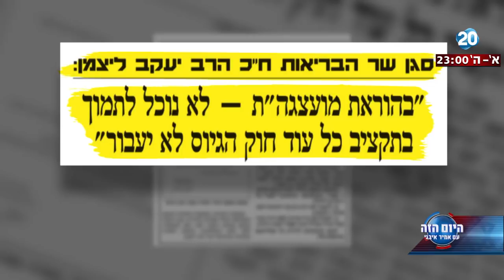היום הזה - משבר חוק הגיוס - הערכה: אם לא יימצא פתרון למשבר - בחירות בסוף יוני